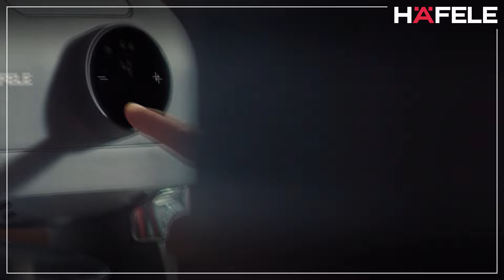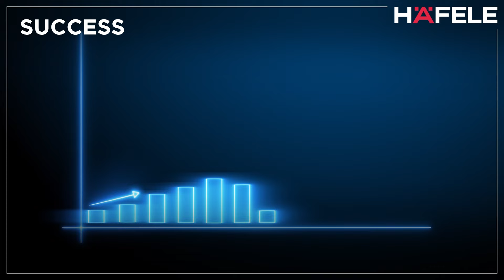Legacy by Hafele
From the very beginning, Hafele has been synonymous with "Kitchen Functionality" in India. Our understanding of Indian Kitchens and Indian Lifestyles has always motivated us to introduce different innovations that come with path-defining technology along with the sensitivity and intuitiveness that resonates with the myriad cultures and diversities of this region.

With the launch of home appliances in 2008, Hafele further strengthened its position in the built-in Kitchen segment in India by providing holistic solutions to its customers. The journey of our Appliances business since, has been nothing short of extra-ordinary. From introducing technology-first innovations, to building an expansive trade network and service set-up, Hafele Appliances is a legacy we are proud of.

And so, it is the perfect time to celebrate this legacy today as we launch yet another innovation for this region and our customers - Altius FS, India's first fully-sealed Hob Range!